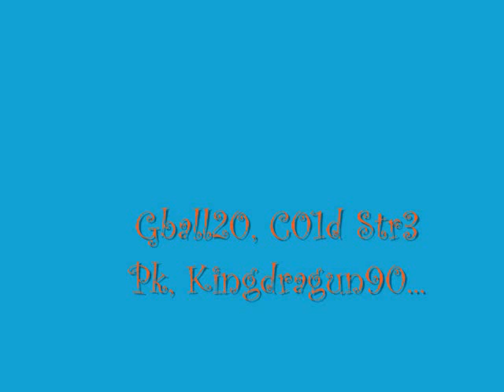Syree0's RS Party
On Wednesday, 11/28/07, is Syree's birthday. I made this video for her since her birthday is coming up. We celebrated this party on 11/24 and 11/25 becuase not a lot of our friends would be on Wednesday since it is a school day. Hope you enjoy! ^_^ ( this video isn't as good as the other video because Syree is an expert at the effects and transitions... so she wasn't able to help me with this one.)
Songs: Flying High
Carmell Dansen
Artists: Dj Splash
Carmell
Program: Windows Movie Maker Version 6.0
Dedicated to: Syree90